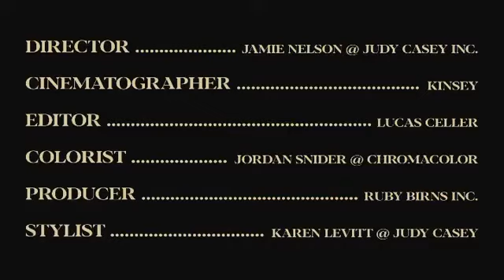CHENG featured in ‘Red Hot Chili Lovers’ editorial in December 2020/ Love issue of vogue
Laura Hanson Sims